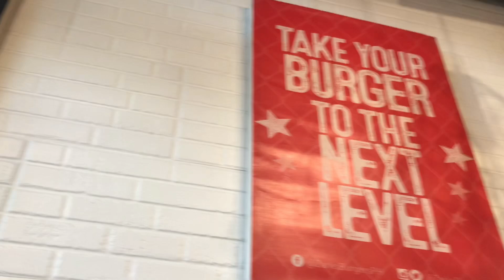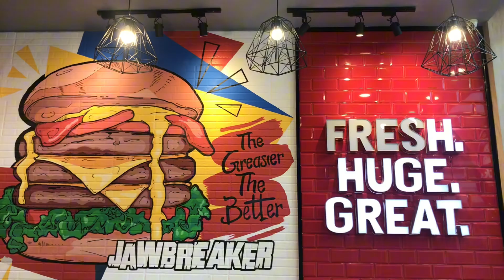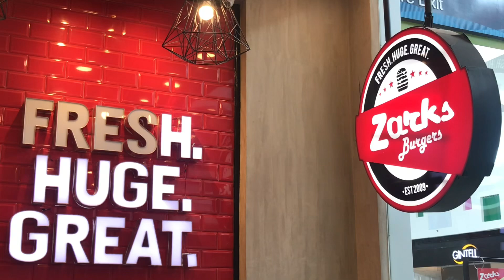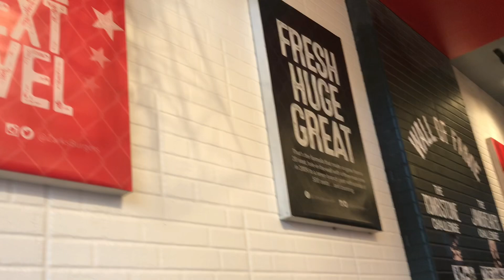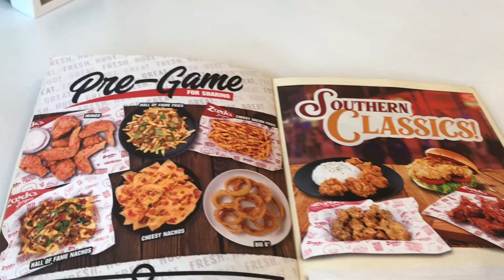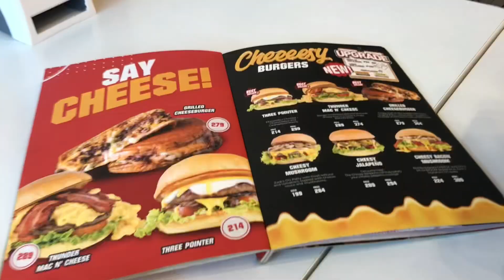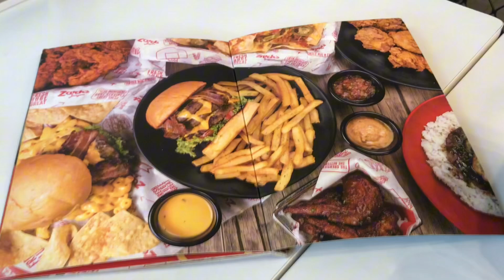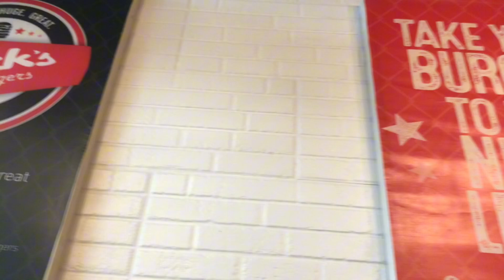Ang sarap kumain sa ZACK’s BURGERS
Sa halagang abot-kaya sa bulsa ay matitikman mo ang pinapangarap mong kainin sa ZACK’s BURGERS.